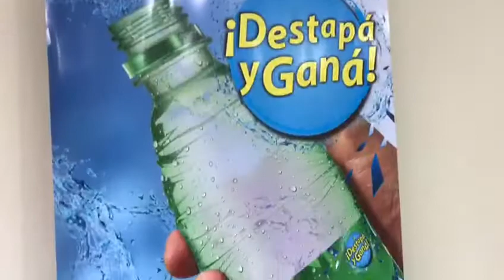Se presentó la tercera edición del Torneo Infantil Tres Fronteras